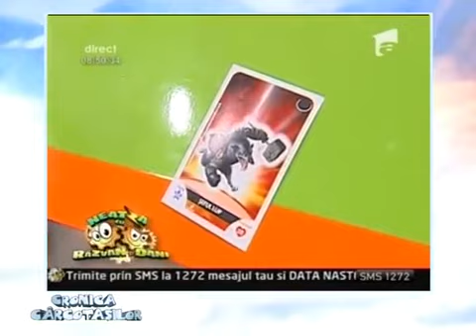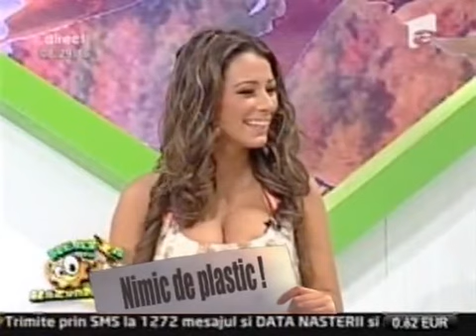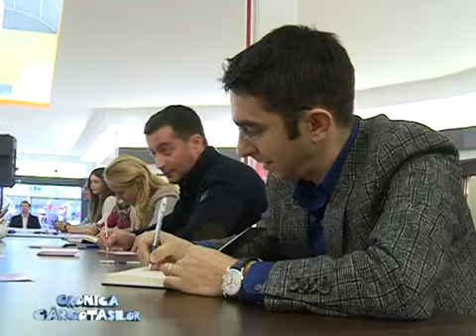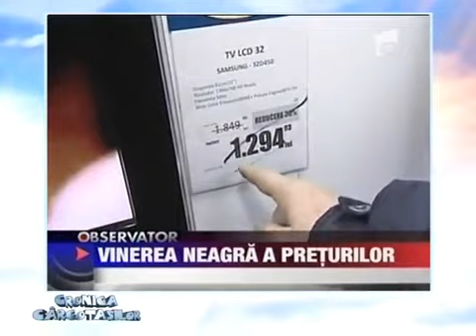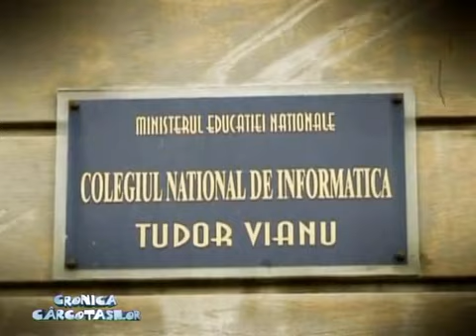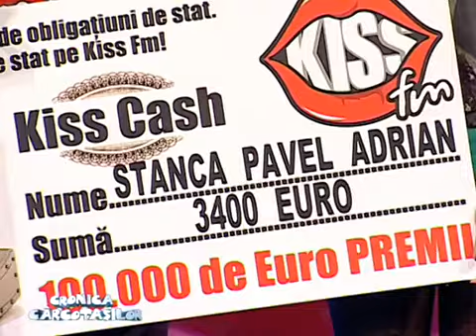Cronica Carcotasilor 30.11.2011